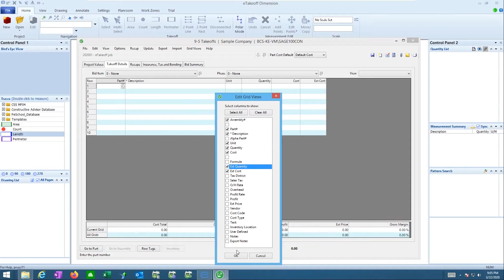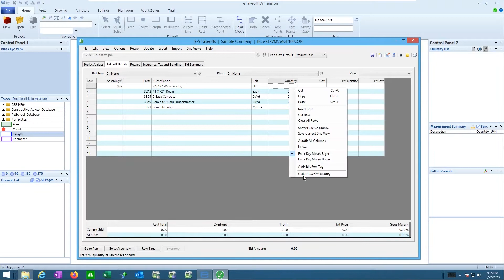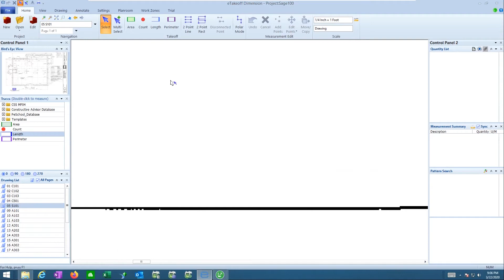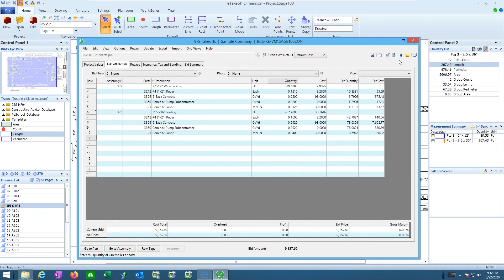Using eTakeoff The Estimating Module In Sage 100 Contractor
In this video, see how to create a project in eTakeoff, perform linear feet takeoffs, and put the values straight into Sage 100 Contractor's Estimating module.